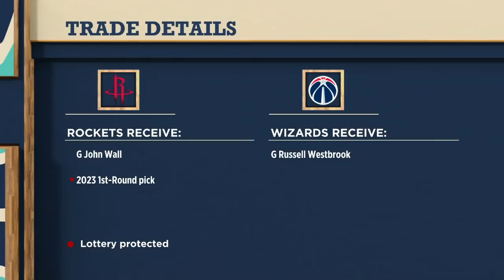Woj explains what the Russell Westbrook trade means for James Harden and the Rockets | The Jump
Adrian Wojnarowski joins Rachel Nichols on The Jump to break down how the blockbuster trade that has the Houston Rockets sending Russell Westbrook to the Washington Wizards in exchange for John Wall and a lottery-protected 2023 first-round NBA draft pick came about. He also shares what this means for James Harden and the future for the Rockets and explains how the Anthony Davis and the Los Angeles Lakers settled on a 5-year deal.